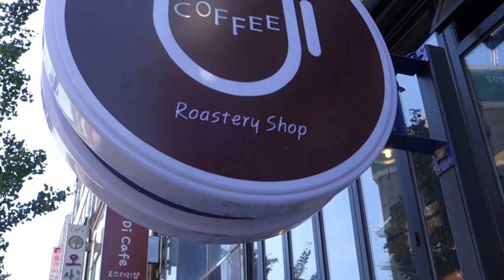The Raccoon Cafe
Steven and I went to check out a Raccoon cafe we heard about. We were not disappointed. (Sep 13/2015)